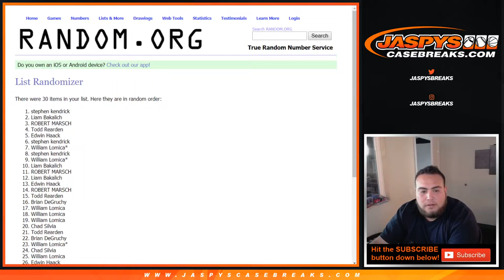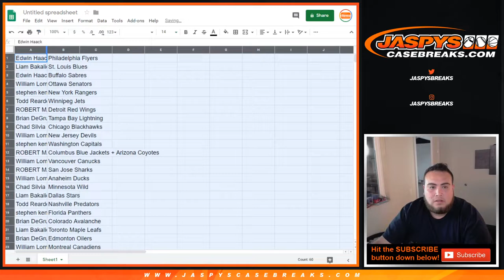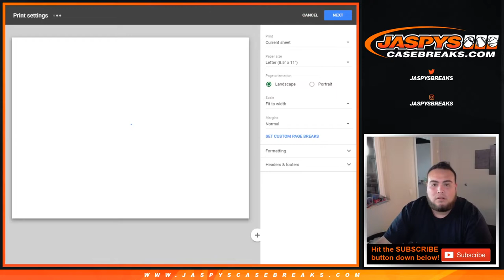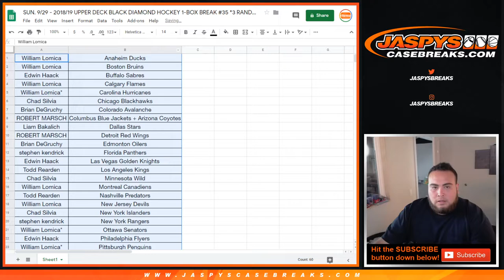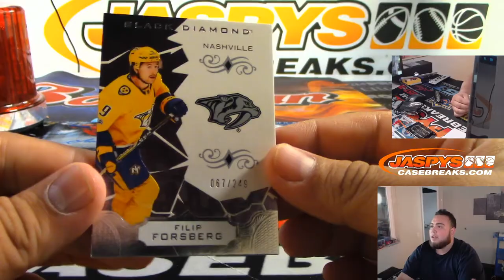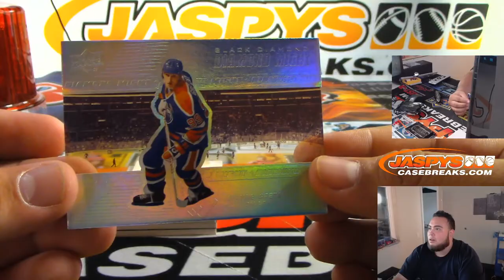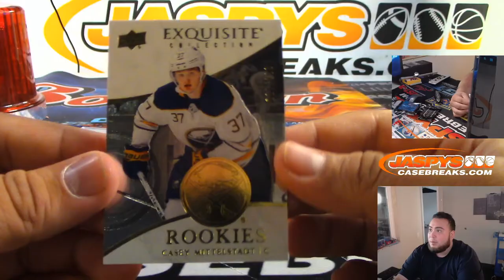SUN. 9/29 - 2018/19 UPPER DECK BLACK DIAMOND HOCKEY 1-BOX BREAK #35 *3 RANDOM TEAMS EACH*